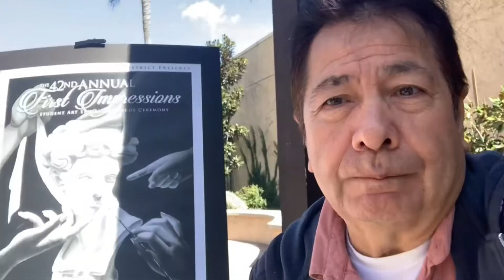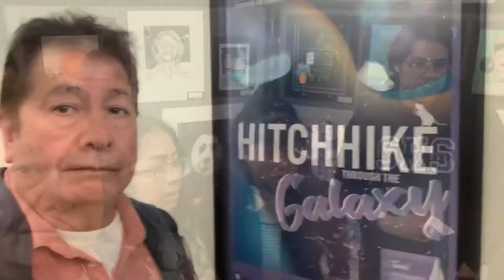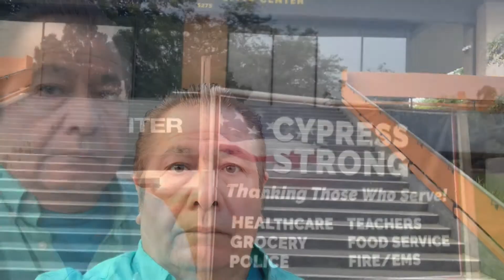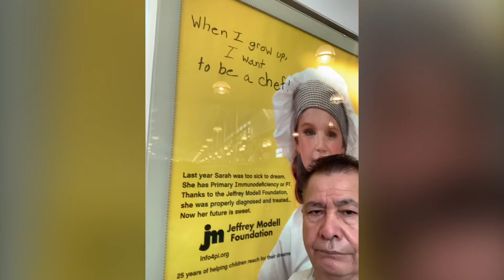Xochimexitel ! Part 13